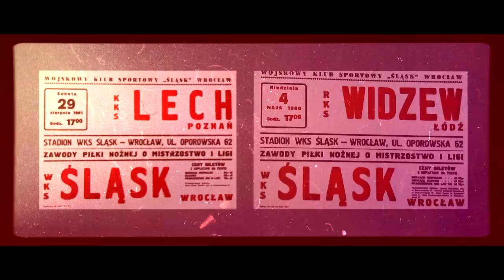Śląsk. Wrocław.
"Wrocław znaczy Śląsk. Wspólnie budujmy Klub, z którego wszyscy możemy być dumni".

Od podawania piłek na stadionie przy Oporowskiej, po występy w I zespole, gol z Liverpoolem, mistrzostwo Polski, powrót w roli trenera, aż po wychowywanie kolejnych młodych graczy w akademii piłkarskiej. Jedno życie. Jeden Klub. Tadeusz Pawłowski.